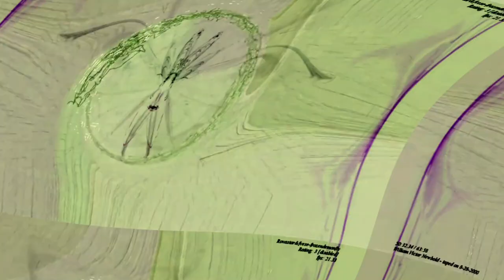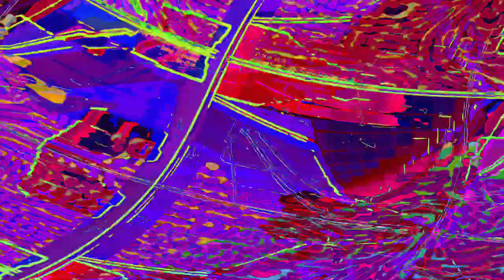[EPILEPSY WARNING] Movie 23 06 13 16h51m12s